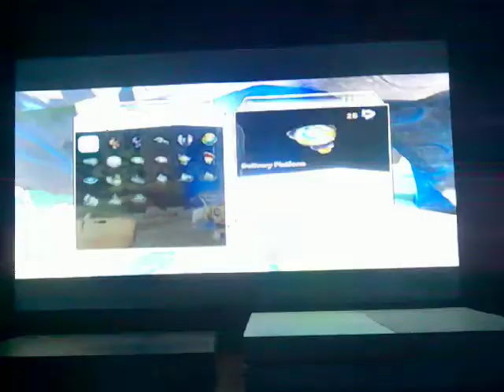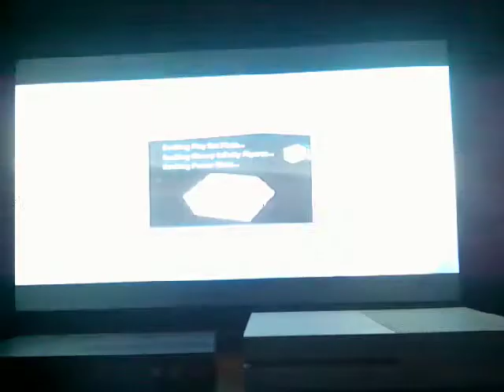DI 1.0 part 7 Toy Story in Space playset part 1